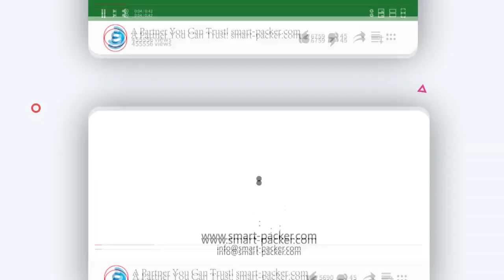大きな食用油ペールバケットバレルボトル自動粘着ステッカーラベリングマシンラベルアプリケーター